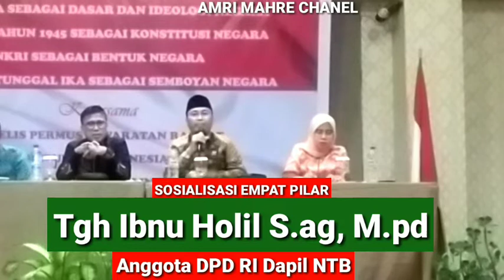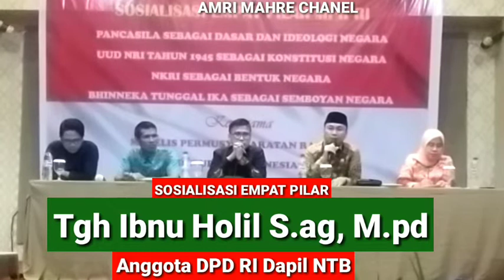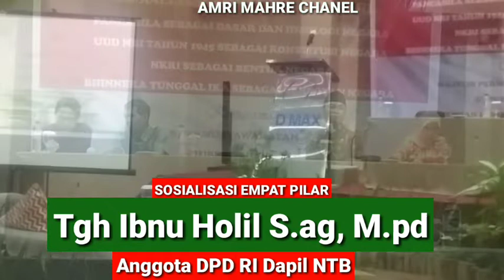TGH Ibnu Holil, S.ag, M.pd. Anggota DPD RI, di acara Sosialisasi Empat Pilar